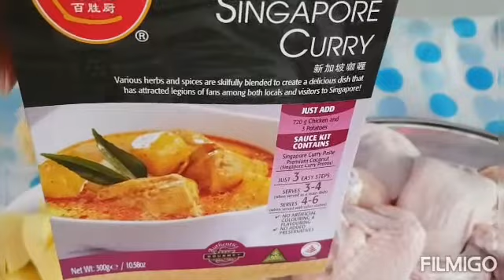Singapore Curry chicken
one of the famous curry chicken sauce